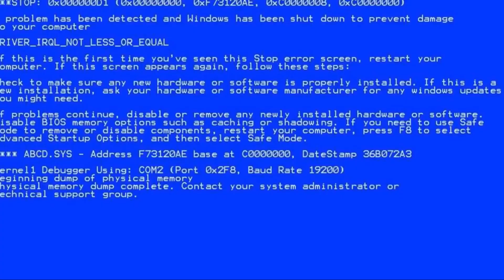this is a video